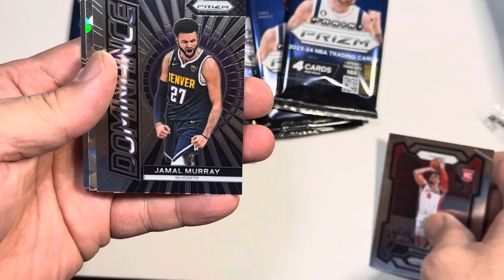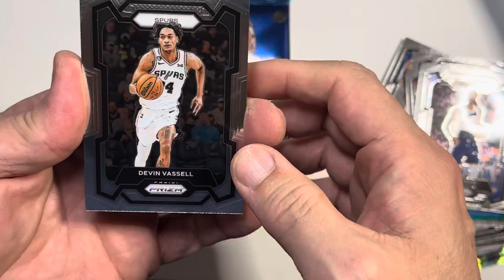Pack rip from 2023-24 PRIZM basketball booster box. Can I pull a $5k Wembanyama RC?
Pack rip from 2023-24 PRIZM basketball 🏀
Can I pull a Victor Wembanyama RC?
Let’s go!

SNMC